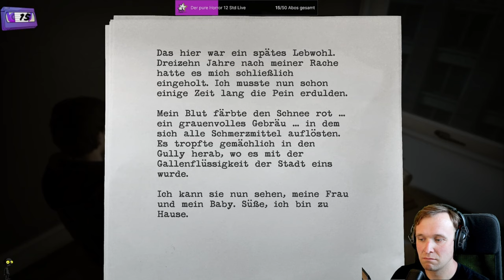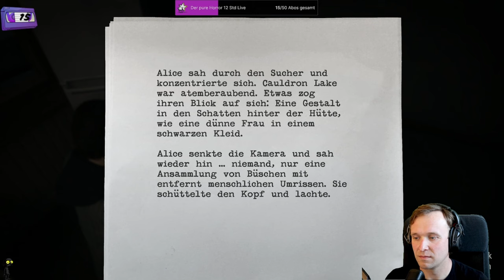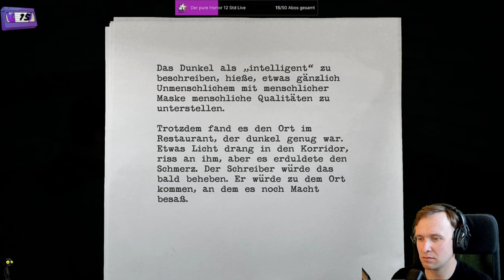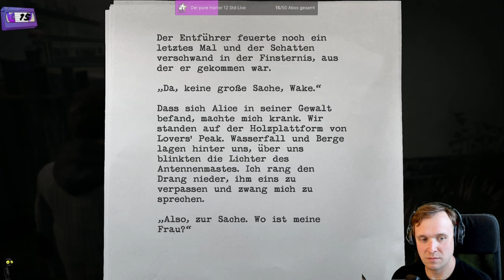📖 Alan Wake Remastered 📖- #5 - Der Anrufer